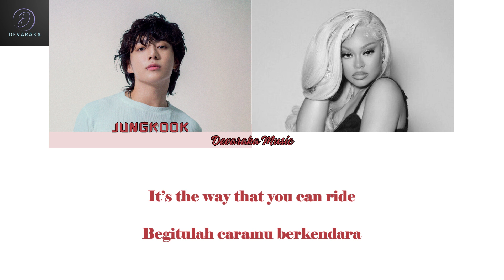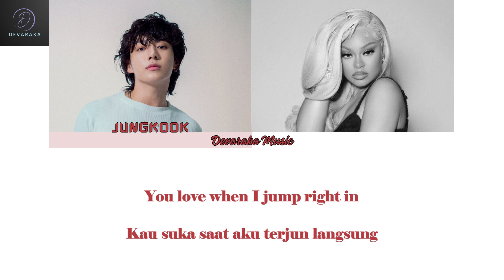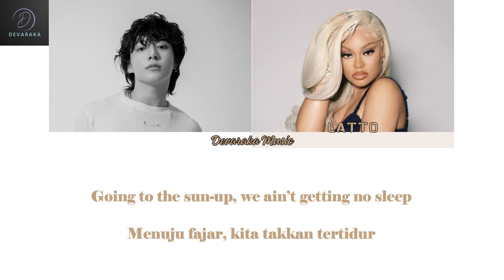Jungkook (정국) - Seven (feat. Latto) [Piano Cover, Color Coded Lyrics, Eng\Indo]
Hi y'all, this is a music cover video with a piano instrument that I arranged myself with help from plenty of sources.